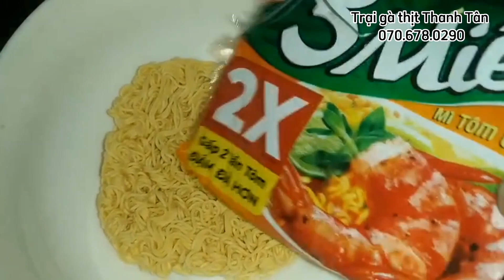Món ăn yêu thích: Mì gói trụng nước sôi với rau khoai lang, món ngon tại quê